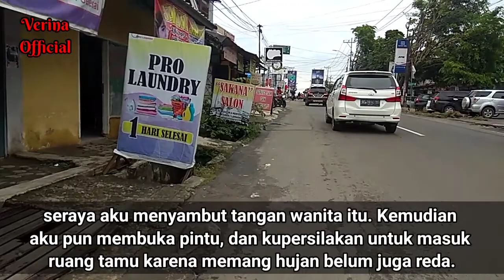Kisah Nyata || Rudalku Masuk ke Lobang Janda Cantik || Cerpen Romantis Bikin Baper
Cerita aku dan janda muda yg cantik